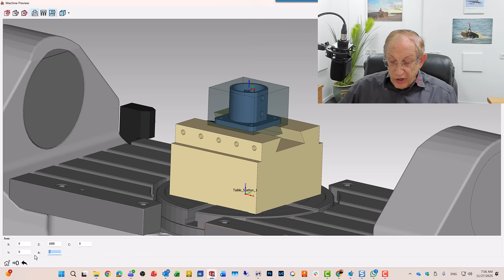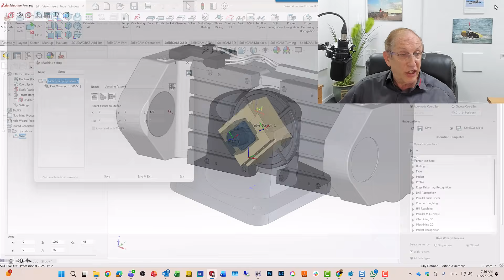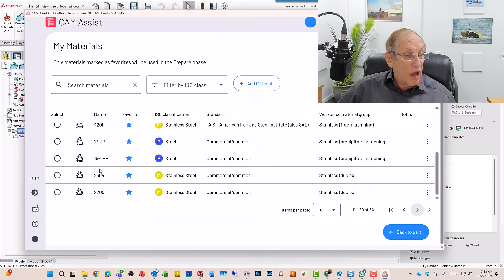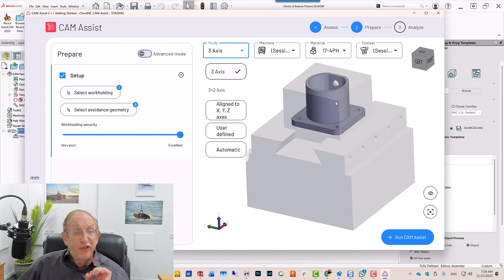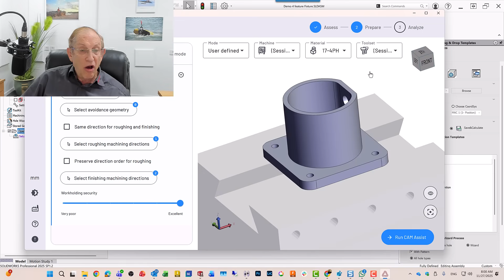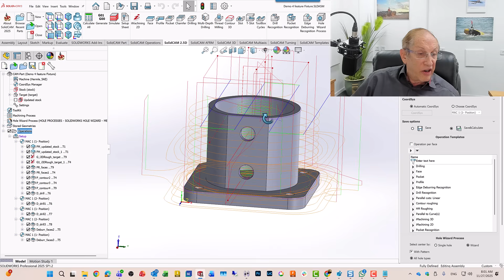Running CAM Assist in SolidCAM - Demo Part 4 - One Setup With Indexial Positioning (3+2)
This video will show a  part with that has 1 setup and uses 2 positions on that setup. We will also show how you can choose the material to be cut. CAM Assist recognizes the part, the positions needed in the setup and the tools, analyzes the part and builds the machining strategies including iMachining for the part. We will also show you how you can manually create you machining positions in the setup.